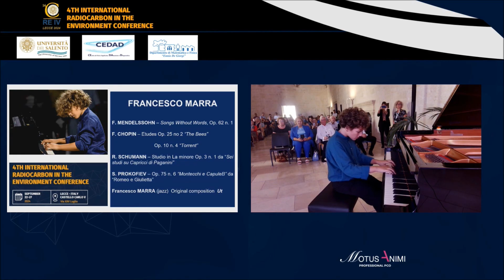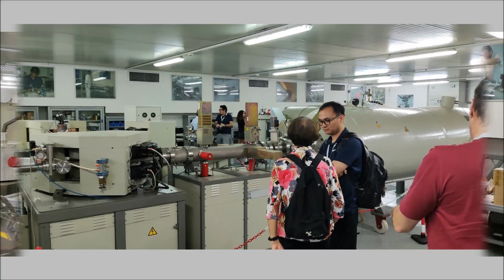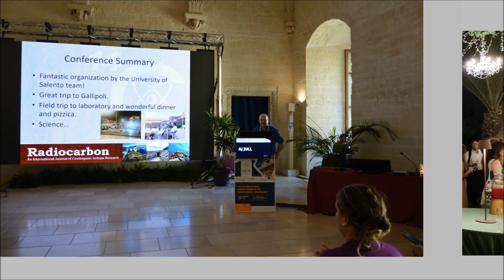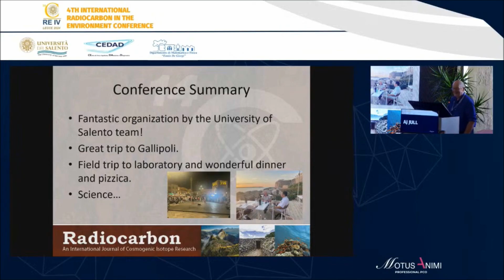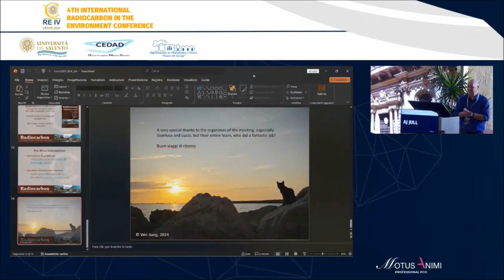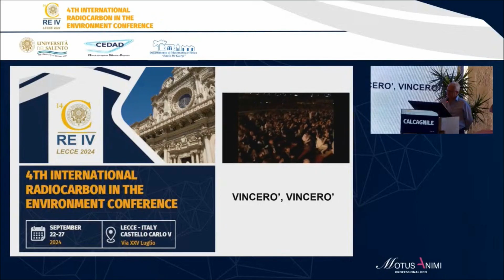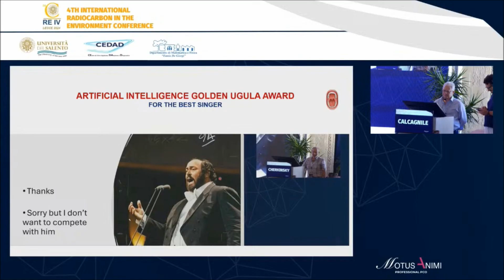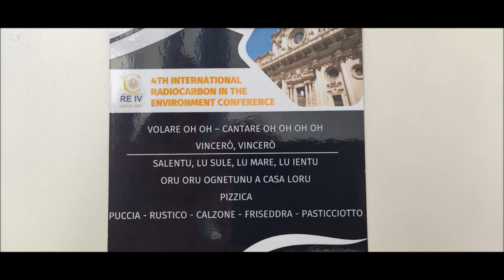Overview, summary and awards of the RE-IV Conference, Lecce 22-27 September 2024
The video shows some moments of the RE-IV 2024 conference, from the work at the Carlo V Castle to the visit to the CEDAD laboratories, the social dinner and the final awards ceremony.